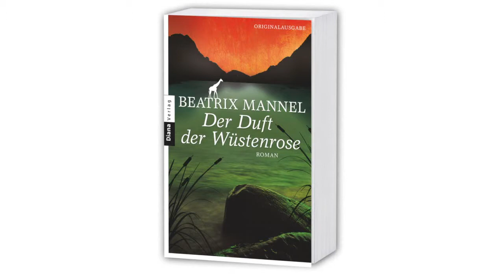Buchtrailer zu »Der Duft der Wüstenrose« von Beatrix Mannel (Diana Verlag)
In einer kalten Winternacht im Jahr 1873 wird vor der Pforte des Klosters Reutberg ein Säugling gefunden. Nichts deutet auf die Herkunft des kleinen Mädchens hin außer einem geheimnisvoll schillernden Glasperlenarmband. Zwanzig Jahre später will Fanny endlich herausfinden, warum ihre Eltern sie so grausam verstoßen haben. Die Spur der Perlen führt sie von Bayern bis in den Süden Afrikas ...

Exotisch, farbenprächtig, magisch -- große Gefühle und eine unvergessliche Reise ins wilde, weite Afrika.